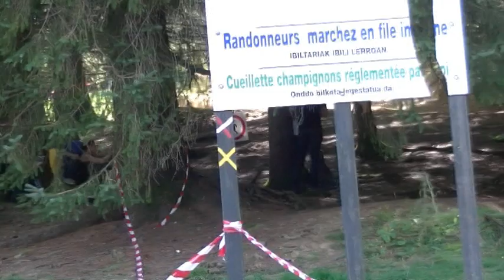Rallye des CIMES 2014